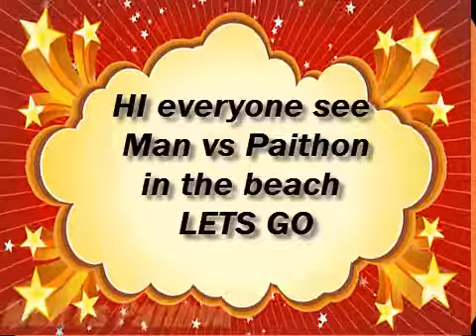Man Fights and Defeats Anaconda,Man vs Anaconda Real Fight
Anaconda are one of the largest snakes. Unlike many other snake species, anaconda don’t produce venom - they are non-venomous snakes. anaconda live in the tropical areas of Africa and Asia. They can be found in rain forests, savannas and deserts. A lot of people keep.

"anaconda snake" "anaconda" "anaconda video" "snake anaconda" "largest snake in the world" "largest anaconda" "worldslargest snake,world's"
"largest snake" "big anaconda" "biggest snake in the world",world's largest anaconda" "anaconda snake"
Man Fights and Defeats "Anaconda snake" "Man vs Anaconda Real Fight

Man Fights and Defeats Anaconda
Anaconda fight - Man vs Anaconda Real Fight saltwater

Man uses his Leg as Bait to Catch an Anaconda

Giant Anaconda vs Man - Best videos

Biggest Anaconda Snake Attacks Man Caught On camera - Giant Anaconda attacks Human Real Part 2

Fishermen catch giant anaconda in Brazil

BIGGEST SNAKE EVER ! GIANT ANACONDA SNAKE Caught On Tape on a roof in RUSSIA!

Giant Anaconda Caught In The Jungles Of Guyana